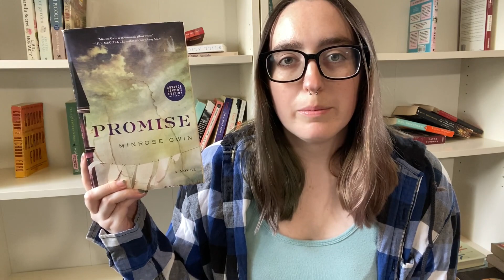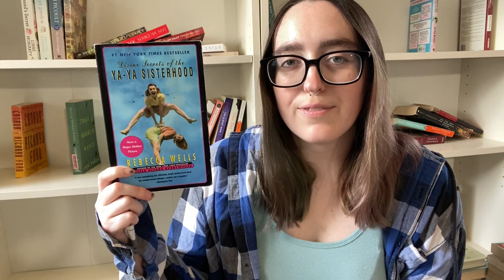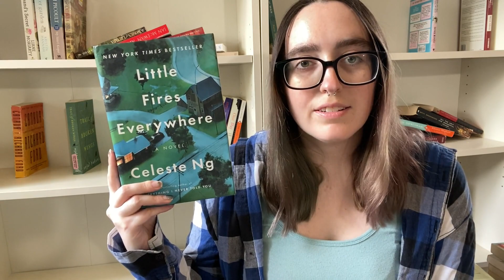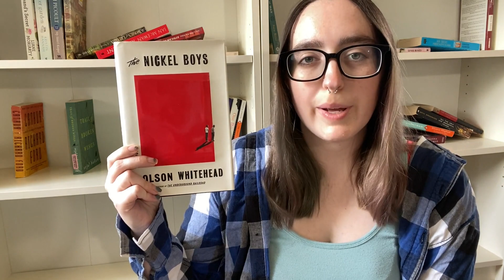All of the Adult Fiction on my Physical TBR (Part 2)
Adult Fiction TBR

Books Mentioned:
Breath Eyes Memory by Edwidge Danticat
A Tree Grows in Brooklyn by Betty Smith
The Necessary Hunger by Nina Revoyr
The Secret Life of Bees by Sue Monk Kidd
The Reader by Bernhard Schlink
Southland by Nina Revoyr
I'm Thinking of Ending Things by Iain Reid
Promise by Minrose Gwin
Perfume by Patrick Suskind
The Tiger's Wife by Tea O'Breht
Never Let Me Go by Kazuo Ishiguro
The Effects of Light by Miranda Beverly Whitmore
Gilead by Marilyn Robinson
White Teeth by Zadie Smith
The Right Stuff by Tom Wolfe
Sugar Run by Mesha Maren
Love in the Time of Cholera by Gabriel Garcia Marquez
Everyman by Philip Roth
Once We Were Brothers by Ronald Balson
The Things They Carried by Tim O'Brien
Hagseed by Margaret Atwood
Sis of my Heart by Chitra Bannerjee Divakaruni
Dangerous Admissions by Jane O'Connor
When I Hit You by Meena Kandasamy
The House on Mango Street by Sandra Cisneros
Artemesia by Alexandra LaPierre
The Woman Who Married a Bear by John Straley
Oscar and Lucinda by Peter Carey
The Girl with the Pearl Earring by Tracey Chevalier
A History of the World in 10 1/2 Chapters by Julian Barnes
Every Note Played by Lisa Genova
The Zookeeper's Wife by Diane Ackerman
The Secrets of the Ya Ya Sisterhood by Rebecca Wells
The Red Tent by Anita Diamont
Prodigal Summer by Barbara Kingsolver
Carla by Michael Gryboski
The Homecoming by Ken McCarthy
Unaccustomed Earth by Jhumpa Lahiri
Trainspotting by Irvine Welsh
Haunted by Chuck Palahniuk
The Man of my Dreams by Curtis Sittenfeld
You Think It, I'll Say It by Curtis Sittenfeld
The Time Between by Karen White
The Kept by James Scott
Night Road by Kristin Hannah
Go Set a Watchman by Harper Lee
The Essex Serpent by Sarah Perry
The Whisper Network by Chandler Baker
The Pilot's Wife by Anita Shreve
The Trial by Franz Kafka
Snow Flower and the Secret Fan by Lisa See
A Wilder Rose by Susan Wittig Albert
Lilac Girls by Martha Hall Kelly
The Lady of the Rivers by Philippa Gregory
The Boleyn Inheritance by Philippa Gregory
The Poisonwood Bible by Barbara Kingsolver
The Miniaturist by Jessie Burton
Atlas Shrugged by Ayn Rand
Black Hawk Down by Mark Bowden
Pale Fire by Vladimir Nabokov
The Constant Princess by Philippa Gregory
Lost in the Forrest by Sue Miller
The Assault by Harry Mulisch
The Marriage Plot by Jeffrey Eugenides
Tuesdays with Morrie by Mitch Albom
For One More Day by Mitch Albom
Caroline by Sarah Miller
The Human Factor by Graham Greene
The Serialist by David Gordon
The World According to Garp by John Irving
Smilla's Sense of Snow by Peter Hoeg
The Distant Hours by Kate Morton
How the Garcia Girls Lost Their Accents by Julia Alvarez
Where the Heart is by Billie Letts
The Virgin's Lover by Philippa Gregory
Equal Affections by David Leavitt
The Other Boleyn Girl by Philippa Gregory
Zoo Station by David Downing
Water for Elephants by Sarah Gruen